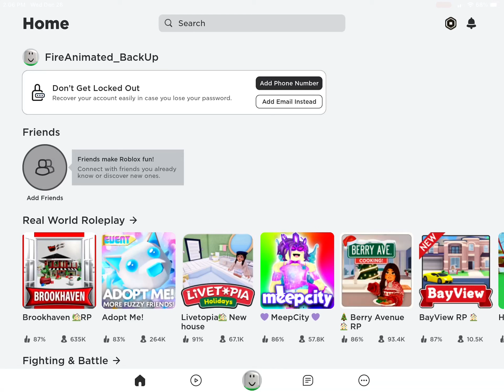My Backup Roblox Account On My IPad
I Got One My Main Account On My Phone
And My Backup On My IPad

If You Want To Friend Me

Here’s My Backup Account